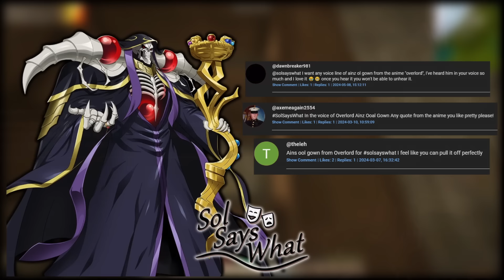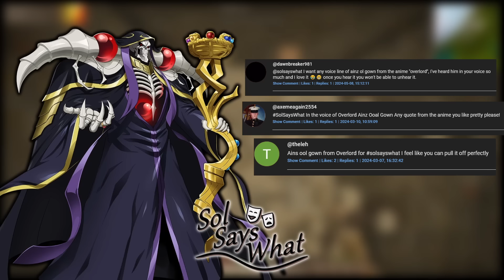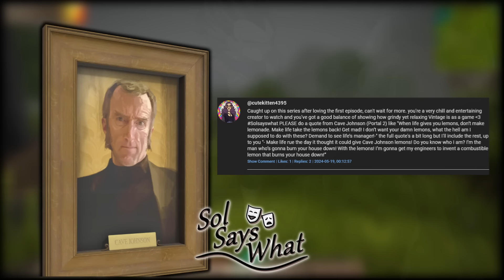A Stonecutter's Quarry :: Eisenholm - Part 13 - Vintage Story 1.19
With the castle gatehouse in need of stone, it's time to hit the mines! But what good is all of that stone without a safe studio space to perform copious amounts of chiselling?

I don't have much to offer in return just yet beyond my gratitude, a world download of this seed generation, and a shout-out in each video, but I'll make sure my cats know who bought them dinner! :)

If you want to submit a line of dialogue or short monologue to be acted out in a future 'Sol Says What' segment, be sure to include SolSaysWhat along with the character or type of voice you'd like it read in!

:: World Settings ::
Seed: SirThisIsAWendys
Random Respawn Radius: 0 blocks
Timer for Items Dropped on Death: 1 hour
Allow Underground Farming: On
Tree Sapling Growth Time: Faster (0.5x)
Color Accurate World Map: On
Temporal Gear Respawn Uses: Infinite
Sleeping During Temporal Storms: Allowed
Landcover: 80% Upheaval Rate: 20%
Geologic Activity: Uncommon
Class Exclusive Recipes: Off

:: Current Mods ::
Better Firepit
Block Pick
Branch Cutter
Carry On
Chisel Tools
Crateful
Dressful
Glass Sleek Doors
HUD Clock
Human-Like Skintones
Mannequin Stand
More Piles
Nail Mold
Noisy Bears
Pottery Wheel
Prospect Together
Scythe Mold
She1fish
Slanted Display Cases
Spyglass
Stone Quarry
Whole Lotta Tree Seeds
Workbench Expansion
Zoom Button Reborn

:: Graphics Used for SolSaysWhat ::
Imperial Guard Render by AshTheJuiceKnight on DeviantArt
Ainz Ooal Gown image from 7dsgs.fandom.com
Zenos Viator Galvus image from Final Fantasy Wiki
Zapp Brannigan image from IGN's Futurama Wiki
Vegeta image by Toei Animation
Liquid Snake image from DeathBattle Fanon Wiki
Cave Johnson Painting from Valve's Portal 2

Thumbnail and Logo by Solstin